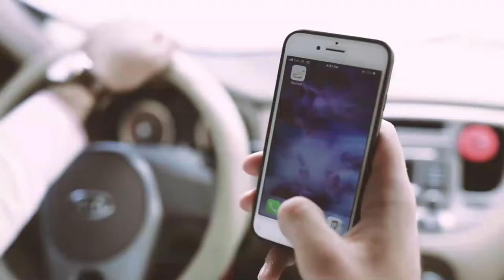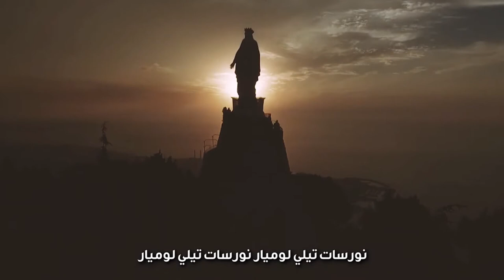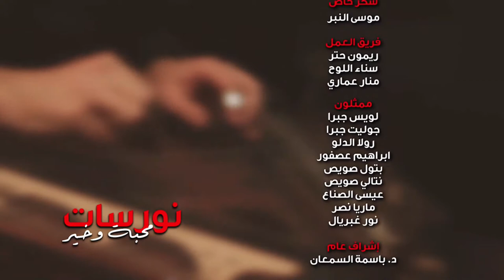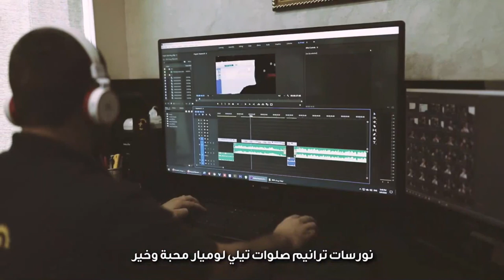نورسات الأردن : صباحكم نور الحلقة 62